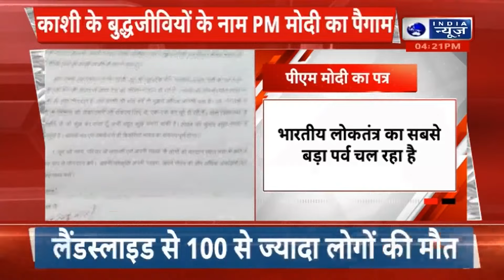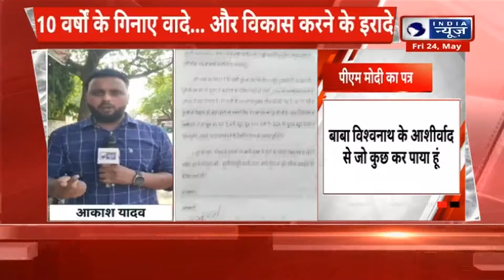Lok Sabha Election 2024: Kashi के 2000 बुद्धिजीवियों को PM Modi का पत्र | BJP vs Indi Alliance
लोकसभा चुनाव 2024 के लिए होने वाले आखिरी चरण यानि सातवें चरण में 1 जून को वाराणसी में वोटिंग होनी है. इससे पहले पीएम मोदी ने काशी के लोगों से समर्थन मांगा है.
Prime Minister Narendra Modi, who is contesting from this city of great religious and cultural significance known as the abode of Shiva, has sent letters to the voters seeking their support in the June 1 election.